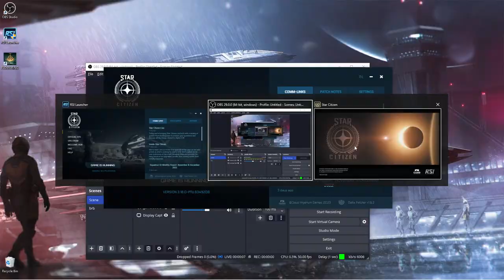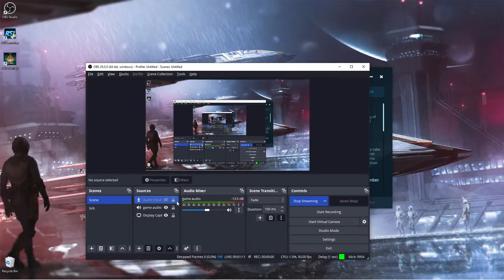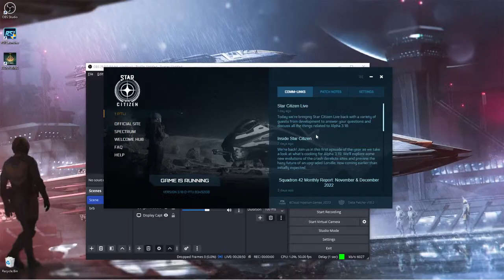screwin around in sc